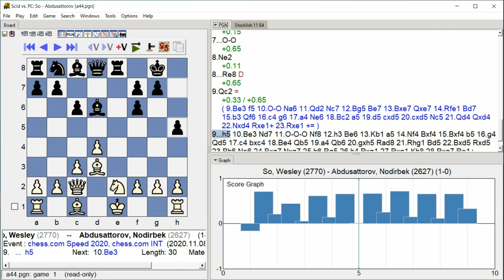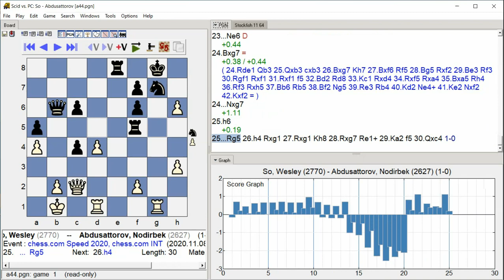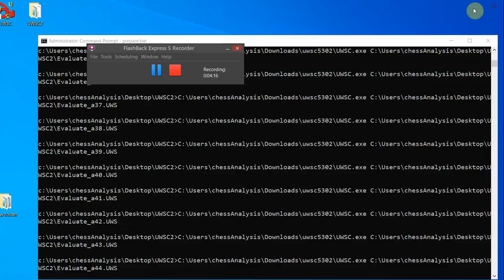So, Wesley - Abdusattorov, Nodirbek, chess.com Speed 2020, Round 1.25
chess.com Speed 2020, chess.com INT, Round 1.25, 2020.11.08, So, Wesley -- Abdusattorov, Nodirbek, Analysis engine: stockfish 11, GUI: Scid vs PC